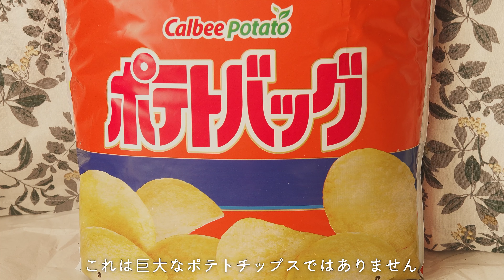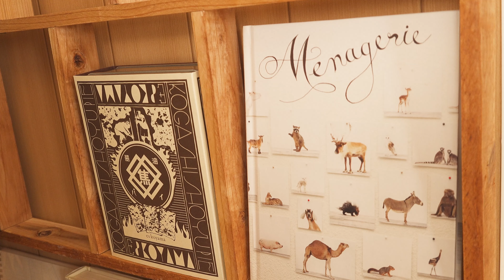【attoアト】Vlog/春の別れ、三色団子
Instagramに小物の写真を随時アップしています。よかったら見に来てください🤗